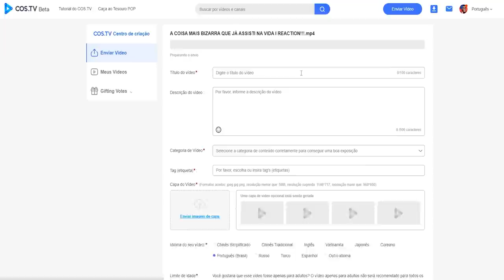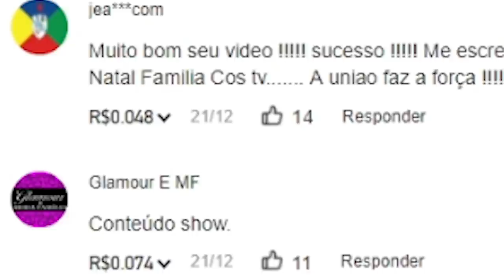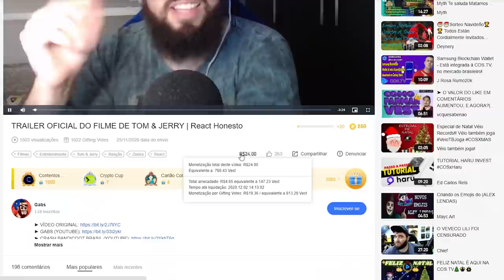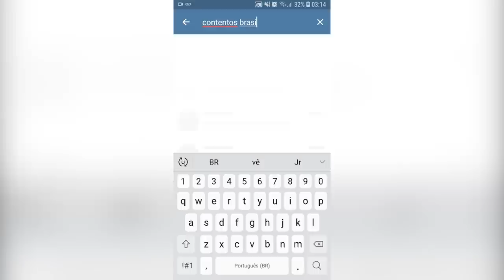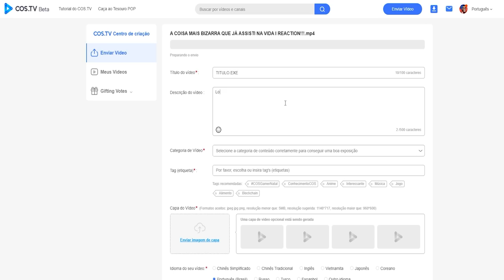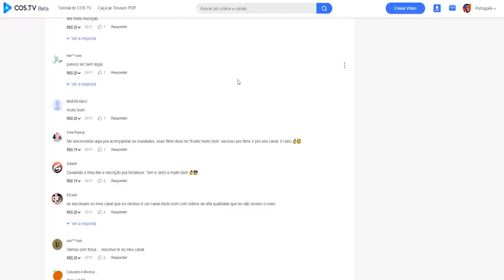VOU SAIR DO YOUTUBE???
► ENTREM NESSE LINK E FAÇAM PARTE DO GRUPO CITADO JUNTO COMIGO

[ MEU SETUP]

2 Memórias Corsair Vengeance LPX, 8GB, 2400MHz, DDR4, CL16

[ CRÉDITOS ]